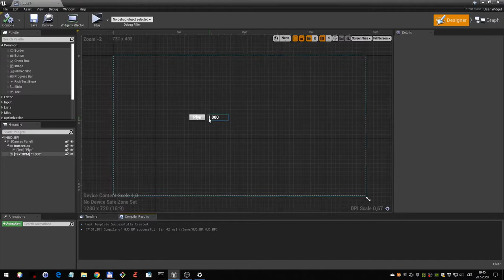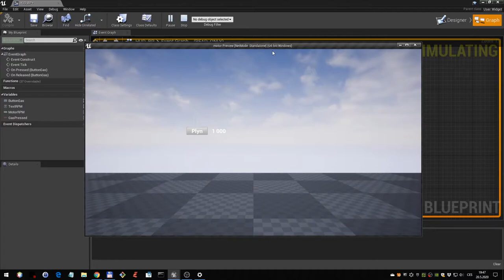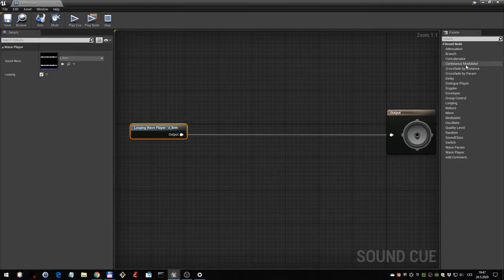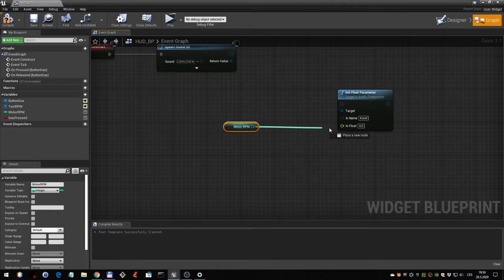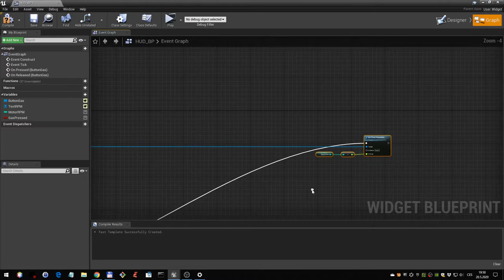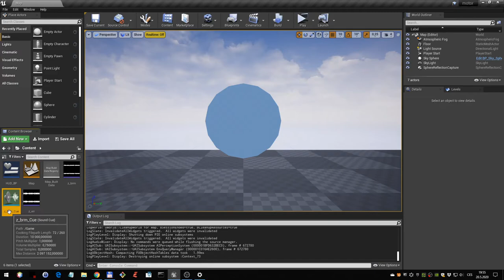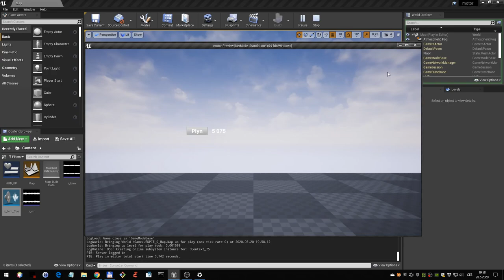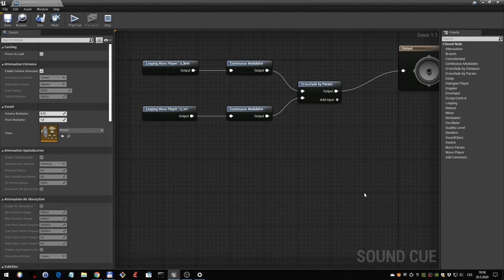Zvuk motoru z více samplů (Unreal Engine)